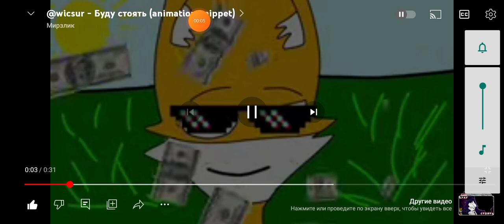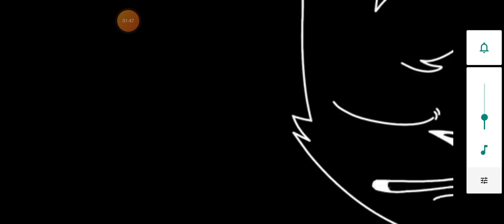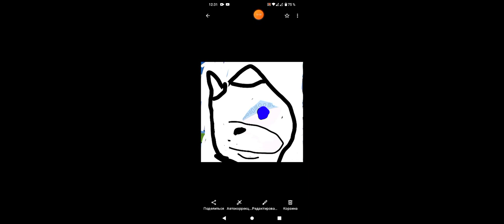trek 100 млн